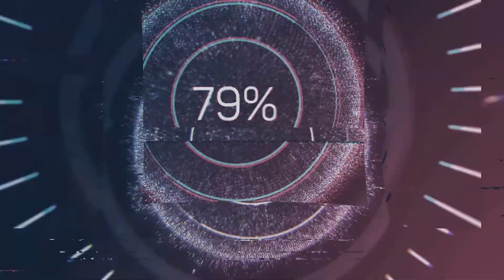Live Vocal Battle: Ariana Grande VS Tiffany Evans (Eb5- G5)